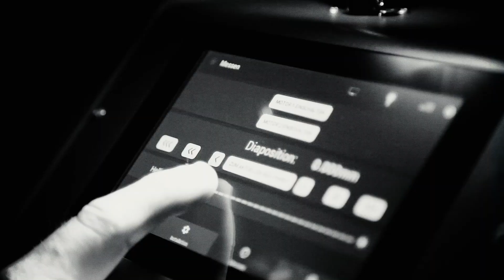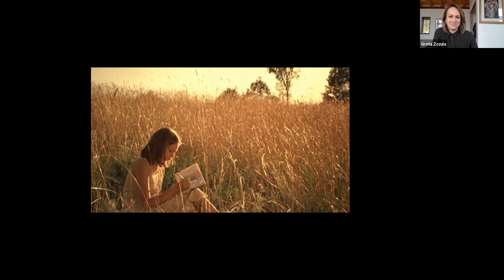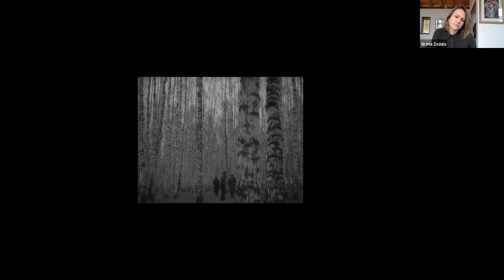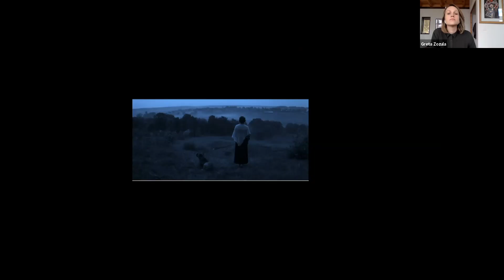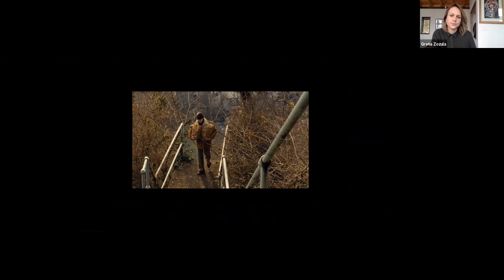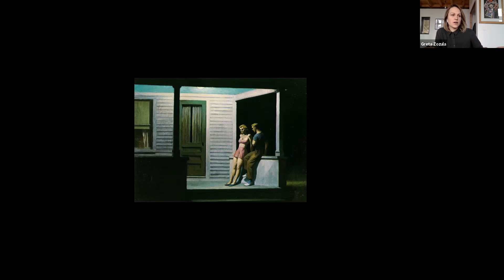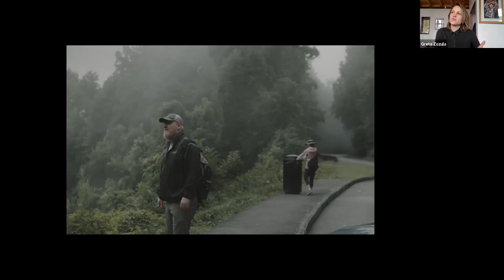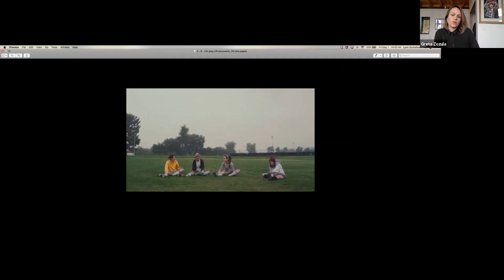The Martini | Episode #104 with Greta Zozula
"The Martini", candid conversations with a twist. Our new weekly webinar series aims to get up-close with the film community about creativity, inspiration, and passion for the art form.

In this episode, we catch up with cinematographer
​​​​​​Greta Zozula ("The Half of It", "Light from Light", "Never Goin' Back").